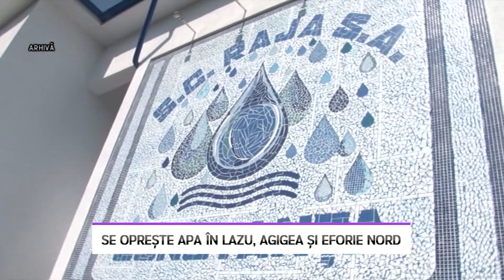Se opreşte apa în Lazu, Agigea şi Eforie Nord - LITORAL TV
Anunţ de interes! Săptămâna viitoare se opreşte apa în localităţile Lazu, Agigea şi Eforie Nord.